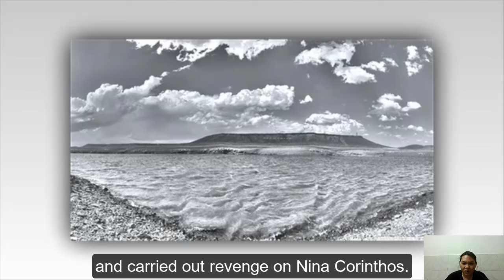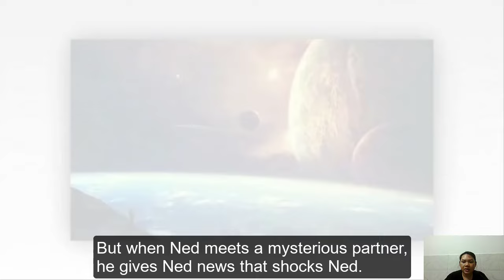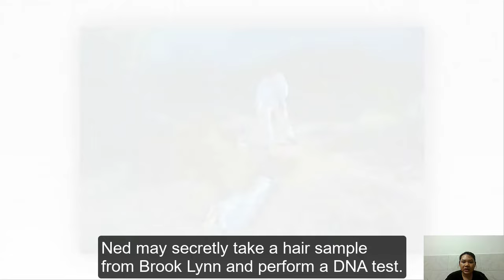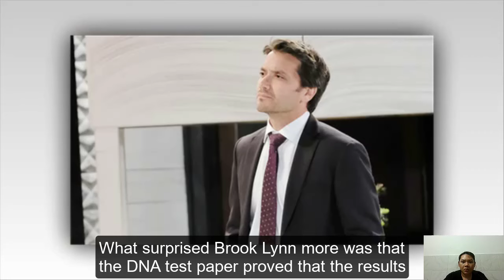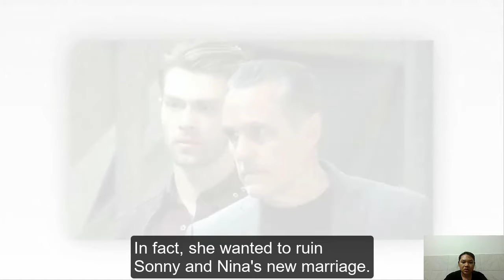Ned Was Surprised By The DNA Test Results - BLQ, Sonny's Daughter! General Hospital Spoilers